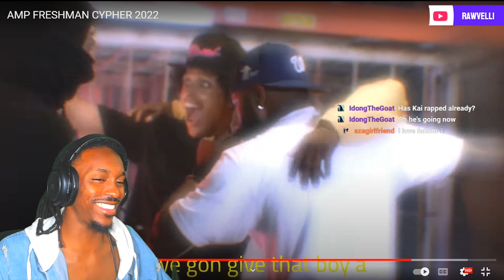KAI & FANUM SLID ON ALL AMP OPPS!! | AMP FRESHMAN CYPHER 2022 REACTION